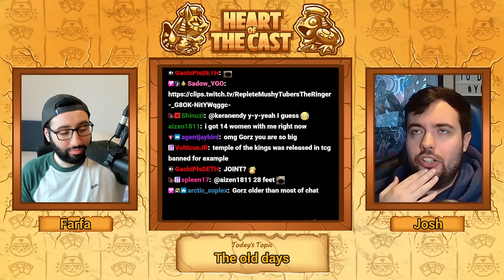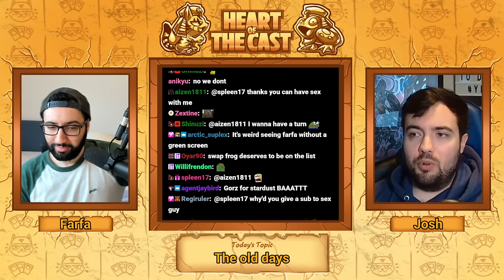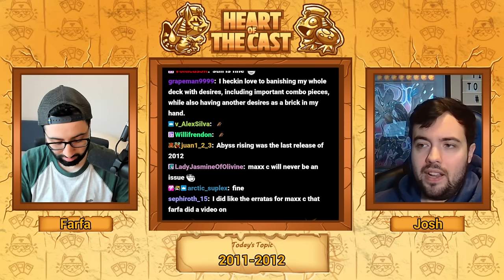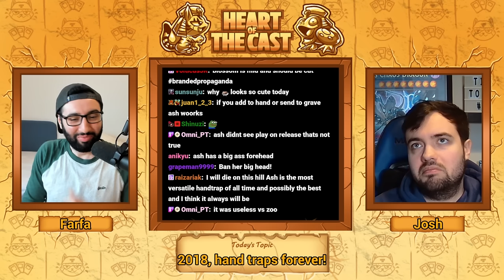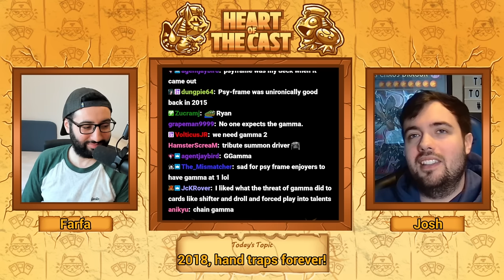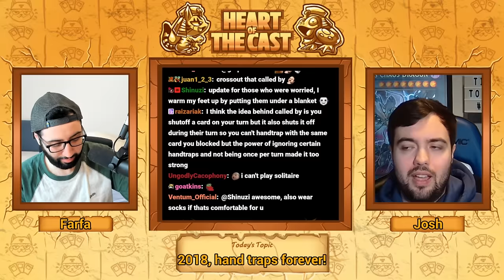Hand Traps - The WORST Band Aid In Yu-Gi-Oh!? Or The Solution To Powercreep? | Heart of the Cast #8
In this episode @Farfa & @JoshuaSchmidtYGO discuss the overwhelming abundance and presence of hand traps in competitive, modern Yu-Gi-Oh! Have we reached a critical mass or is this the future and best course of growth for the game?